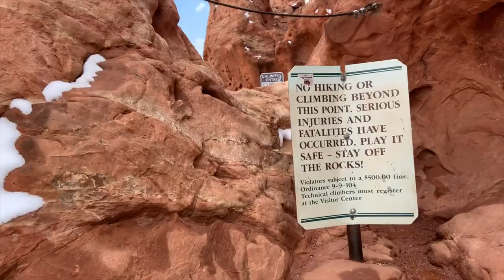Colorado Road Trip - 2021